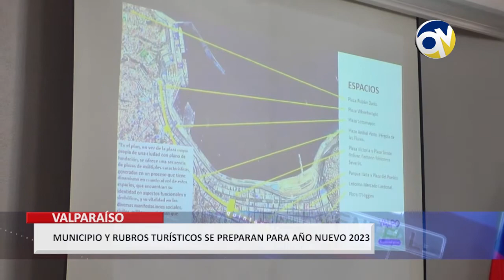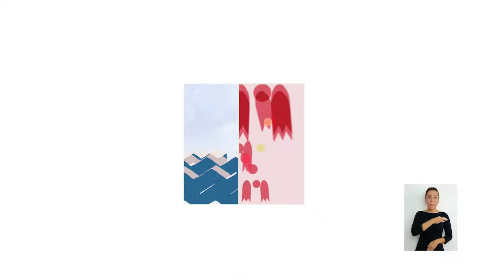QV Noticias Resumen Semanal